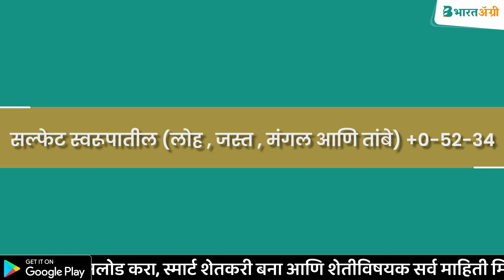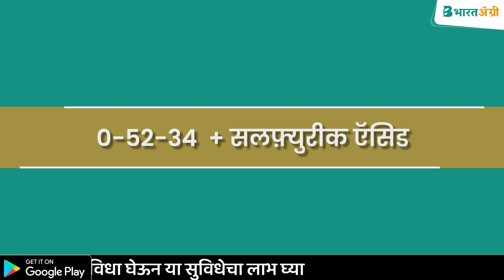जाणून घ्या कोणत्या विद्राव्य खतांचे एकमेकांत मिश्रण करू नये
🌱 तुमच्या शेताला निरनिराळ्या खतांची गरज असली तरी काही खतांचे मिश्रण करून दिल्यास त्याचा फायदा होण्याऐवजी 😱 तोटाच होण्याची शक्यता जास्त असते. त्यामुळेच या ▶️ व्हिडिओमध्ये सांगितलेली खते चुकूनसुद्धा एकमेकांत मिसळू नका... 👍

👉 जाणून घेऊयात चुकीची विद्राव्य खते एकत्र मिसळल्यावर काय होते-

🚨 खते व्यवस्थित एकमेकांत मिसळली जात नाहीत.
🚨 पिकांच्या मुळाद्वारे त्यांचे शोषण केले जात नाही.
🚨 यामुळे खते पूर्णतः मातीमध्ये वाया जातात.
🚨 मातीमध्ये अश्या खतांचे प्रमाण वाढल्याने मुळाजवळील भागात pH प्रमाण वाढते.
🚨 एकंदरीतच शेतकऱ्याचा वेळ व पैसे दोन्ही वाया जातात.

👨‍🌾 तेंव्हा मंडळी अशी चूक करू नका हा व्हिडीओ शेवटपर्यंत पाहा आणि ही माहिती आवडली किंवा फायद्याची वाटली तर आठवणीने ❤️ लाईक करा आणि तुमच्या मित्र-परिवारासोबत शेअरही करा.✅